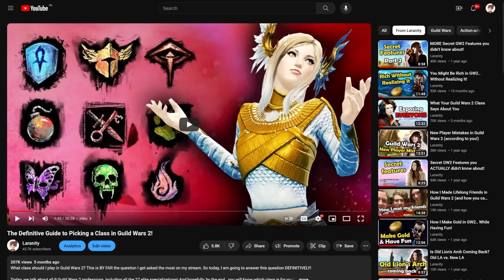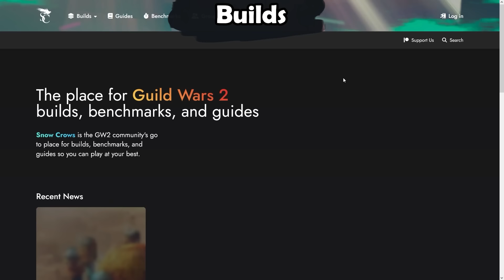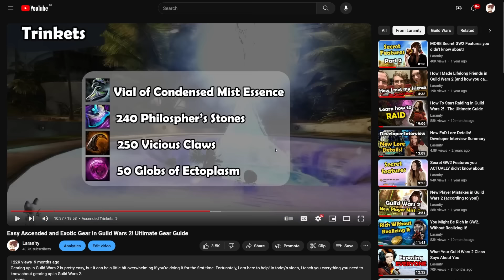Why Play Guild Wars 2 in 2024?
For the past decade, Guild Wars 2 has been my go-to MMORPG. But why? Why is this the MMO I always come back to? Why play.. Guild Wars 2?

Today, I talk about why I love this game so much. So that you can decide whether you might like it too!

Timestamps:
0:00 Intro
0:51 Production Value
1:29 Open World
2:41 Mounts
3:37 Combat
4:56 Classes and Buildcraft
6:09 No gear treadmill?
7:28 Long term goals
8:50 Endgame
11:14 State of the game
12:39 Monetization
13:28 Conclusion